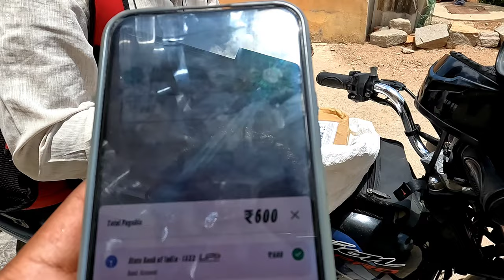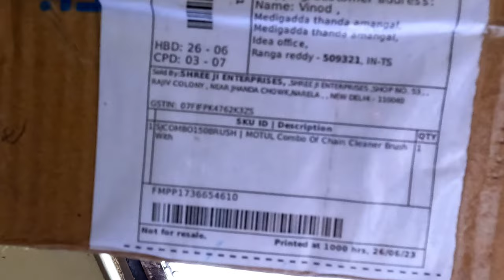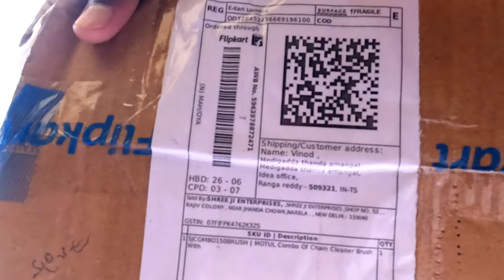Unboxing :- MoTul Chain Cleaner And Lube Spray With brush 🪥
Stay Happy   😊
Stay Blessed 🧿